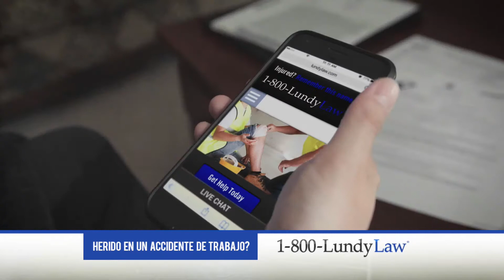Cuando te lastimes en el trabajo - Recuerda este nombre, 1-800-LundyLaw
Cuando estás herido en el trabajo cada segundo se siente como una eternidad.

Podemos ayudar. Levante el teléfono y llame al 1-800-LundyLaw ®. Lucharemos por obtener el dinero que necesitas y la ayuda que mereces.

Los casos pueden remitirse a los bufetes de abogados asociados